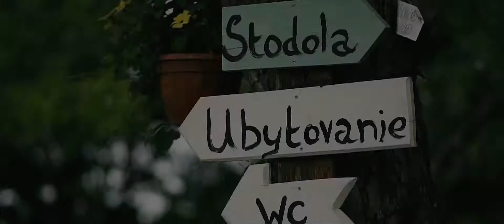2019 Svadba - videoklip od Lapafilms